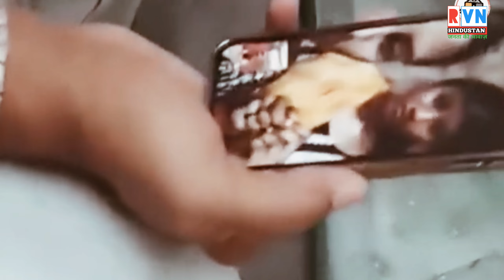वायरल गर्ल प्रिया सोहानी की किस्मत बदलने वाला है, खेसारी ने खुद कॉल किए गाना के लिए!priyasohani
वायरल गर्ल प्रिया सोहानी की किस्मत बदलने वाला है, खेसारी ने खुद कॉल किए गाना के लिए!